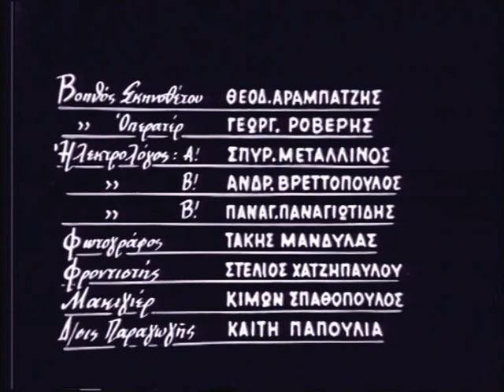ΑΔΙΚΙΑ 1966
[ ΑΥΘΕΝΤΙΚΗ  ΚΟΠΙΑ  ΤΗΣ ΤΑΙΝΙΑΣ ]ΕΝΑ ΜΙΚΡΟ ΠΕΡΑΣΜΑ ΑΠΟ ΤΗ ΚΥΡΙΑ ΚΑΙΤΗ ΓΚΡΕΥ ΣΑΝ ΗΘΟΠΟΙΟΣ

1]ΚΑΙΤΗ ΓΚΡΕΥ ΕΙΣΑΙ Ο ΑΝΘΡΩΠΟΣ ΠΟΥ ΠΕΡΙΜΕΝΩ 1966

2]ΚΑΙΤΗ ΓΚΡΕΥ ΦΙΛΑ ΜΕ ΦΙΛΑ ΜΕ 1966

Έτος: 1966
Διάρκεια: 85'
Είδος: Δραματική
Εταιρία παραγωγής: Φαέθων Φιλμ
Σκηνοθεσία: Άγγελος Γεωργιάδης
Σενάριο: Καίτη Δετζώρτζη
Μουσική σύνθεση: Βασίλης Τσιτσάνης
Φωτογραφία: Γιώργος Κόντης
Ηθοποιοί: Μάρλεν Παπούλια, Κώστας Θεοδόσης, Έφη Οικονόμου, Μαλαίνα Ανουσάκη, Λαυρέντης Διανέλλος, Στράτος Παχής, Λιάκος Χριστογιαννόπουλος, Ευτυχία Παρθενιάδου, Άγγελος Γεωργιάδης, Ανδρέας Σταμάτης, Στέλιος Χατζηπαύλου, Νάσος Χριστογιαννόπουλος, Νίτσα Ρήγα, Αστέρω Μωραϊτου, Γιάννης Κρέστας, Τάκης Μποκαλάς, Ευτυχία Παρθενιάδου, Γιώργος Δαρζέντας , Μαριβάνα, Καίτη Γκρέυ, Μανώλης Καναρίδης, Νίτσα Κλάδη, Γιάννης Παπαδόπουλος, Ανθούλα Αλιφραγκή, Παναγιώτης Βασιλόπουλος, Βούλα Γεργούτη, Κική Παντελάκη
Σχόλια/Πλοκή: Ο Χάρης είναι εισαγγελέας και η γυναίκα του Λιάνα, αν και ασύνηθες, χορεύτρια σε νυχτερινό κέντρο. Η Λιάνα μαθαίνει ότι ο άνδρας της πάσχει από καρκίνο αλλά του το κρύβει για ευνόητους λόγους. Μια παλιά φίλη του άνδρα της, η οποία ήταν ερωτευμένη μαζί του και στο σπίτι της οποίας μένει το ζευγάρι, η Ντόρα, την κατηγορεί για απιστία, παρουσιάζοντας μάλιστα και μια φωτογραφία της, που τη δείχνει να είναι μαζί με τον γιατρό της. Ο Χάρης τη διώχνει χωρίς δεύτερη κουβέντα. Όμως, σ' ένα τροχαίο δυστύχημα, η Λιάνα βρίσκει την ευκαιρία να αλλάξει την ταυτότητα της άτυχης νεκρής με τη δική της κι έτσι εξαφανίζεται δια παντός από τη ζωή του Χάρη, προσπαθώντας να επιζήσει μόνη της. Στο τέλος, βέβαια, η αλήθεια αποκαλύπτεται και το ζευγάρι ξανασμίγει. Όμως, με όλα αυτά τα συμβάντα η ευτυχία του ζευγαριού έχει διαταραχθεί σφοδρά.
Trivia: Η ταινία προβλήθηκε τη σαιζόν 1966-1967 και έκοψε 38.223 εισιτήρια. Ήρθε στην 96η θέση σε 117 ταινίες.